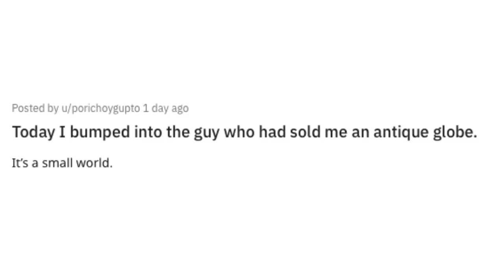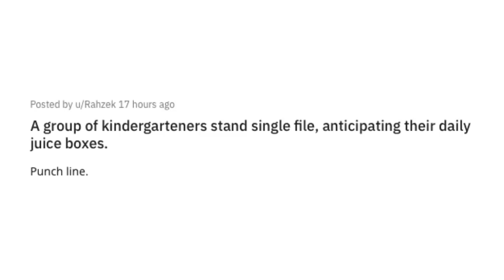Deep Voice Dad Jokes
Elijah I did the thing

Got Stuff You'd like to Send? Send it to:
P.M. Seymour